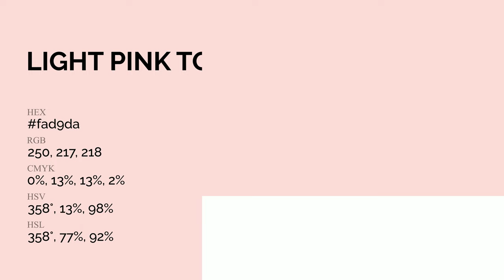Light Pink Tone color fad9da hex Cool Red color fad9da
What color is Light Pink Tone ? fad9da hex, Cool Red color fad9da

Hex fad9da Color Code is also known as Light Pink Tone color

Hex fad9da Color code in RGB color code model is created after adding 98.04% red color, 85.1% green color and 85.49% blue color.
Hex fad9da Color code in CMYK color (process color) code model is generated after subtraction of 0% cyan, 13% magenta, 13% yellow, 02% black.